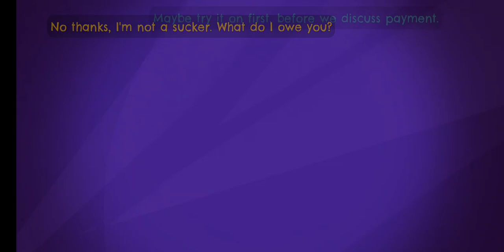MONKEY MADNESS! Return to Monkey Island: Part 3 - Gameplay Walkthrough